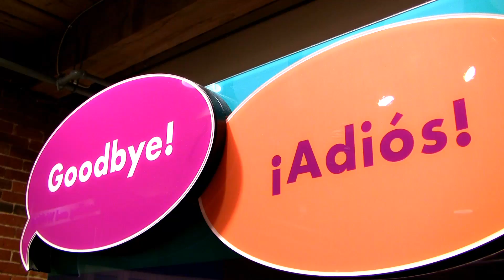A Morning at the Museum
Cecilia, Ben and Sydney go the Boston Children's Museum